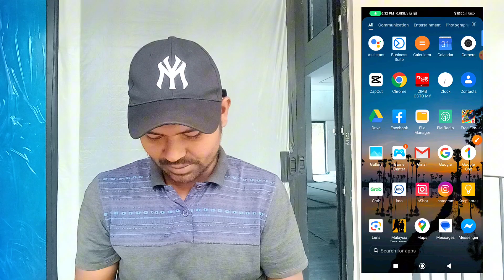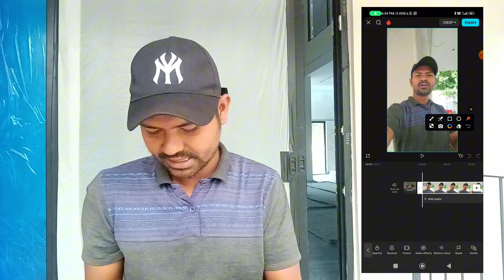১ ক্লিকে ভিডিও থেকে নয়েজ রিমুভ কিভাবে করবেন। পুরো ভিডিও দেখলে আপনিও শিখতে পারবেন!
১ ক্লিকে ভিডিও থেকে নয়েজ রিমুভ কিভাবে করবেন। পুরো ভিডিও দেখলে আপনিও শিখতে পারবেন!